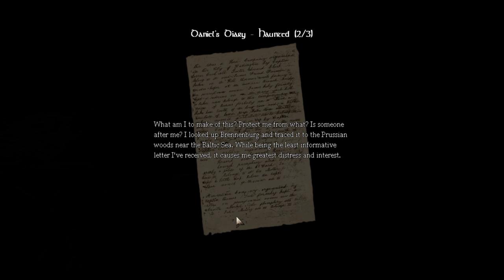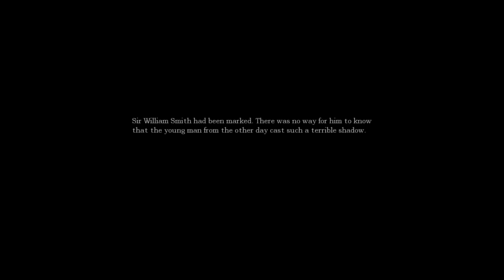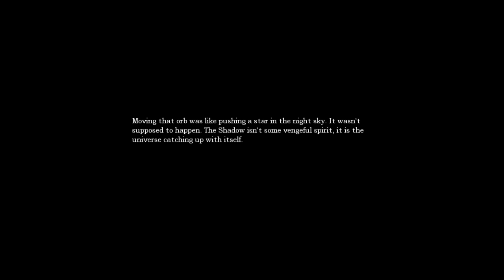Mr. Odd - Let's Play Amnesia: The Dark Descent [BLIND] - Part 8 - It's TAKING OVER